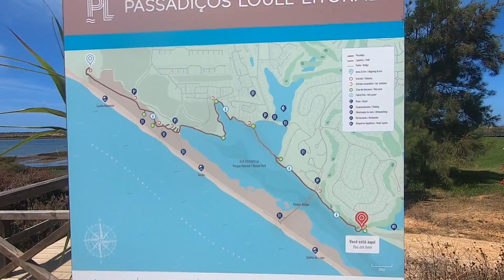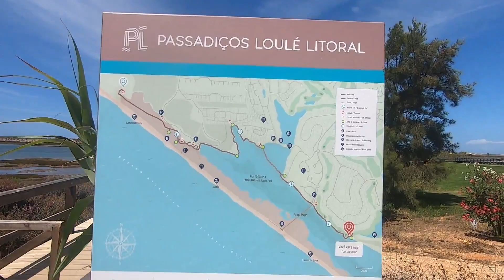Algarve. 2º día De Playa de Faro a Sendero Ludo y Sendero Sao Lourenço.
A mediados del mes de junio del 2023, realice esta ruta en solitario. Estuve  en el camping de Olhao durante una semana realizando rutas de senderismo por el entorno.
Se debe evitar el verano y los días de mucho calor.
Ruta muy recomendable, tanto por el paisaje, como por los pueblos y por el recorrido.